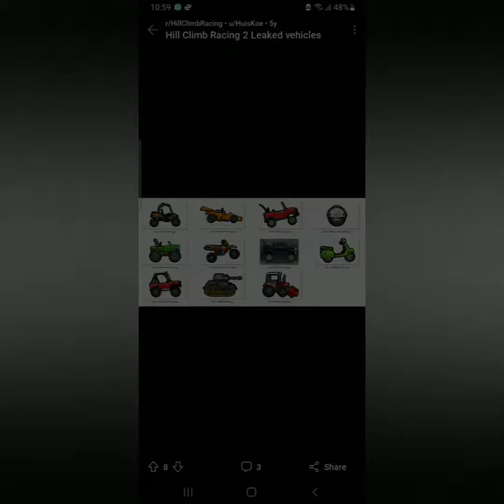AsdaYT Gaming 2.0's 3rd Photo Collage for 200 Watch Hours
wlacth hlaurs